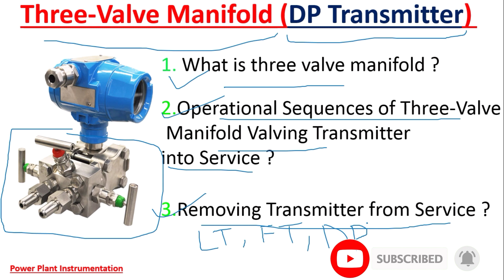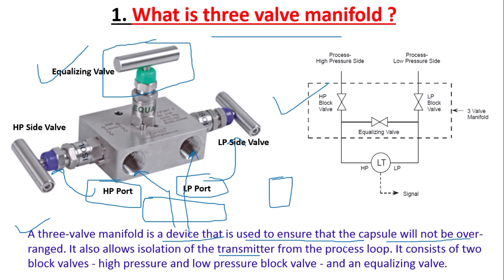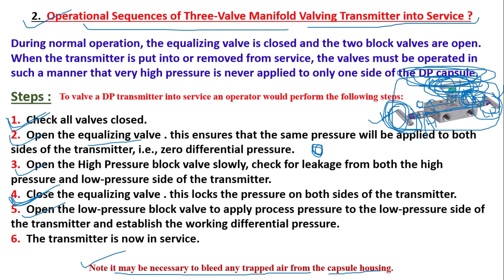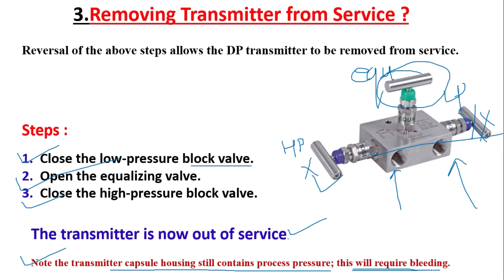Three Valve Manifold Operational Sequence || DP Type Transmitter Manifold Valve | HP LP Equalizer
Hi

About this video-  DP (Differential Pressure) transmitter Three Valve Manifold Valve .
1. What is Three Valve Manifold ?
2. Operational Sequence of Three Manifold Valve Transmitter into Service.
2. What is the transmitter Out from service by Three valve manifold valve .

control builder
abb 800xa